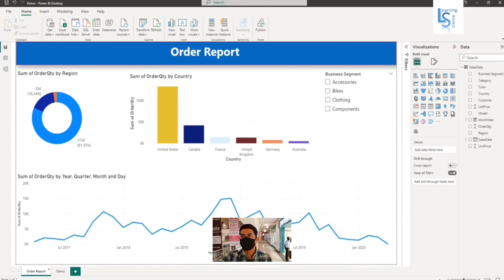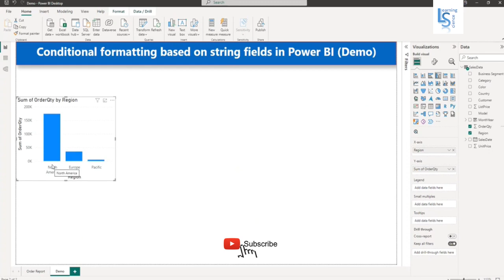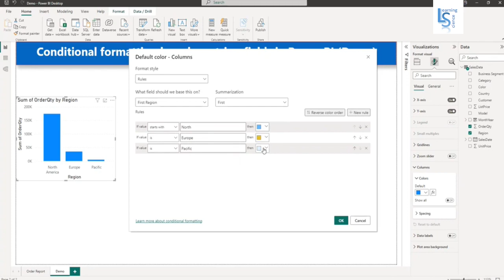Conditional formatting based on string fields in Power BI - New feature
This is a new feature in Power BI that allows for conditional formatting based on string fields. Users can now apply formatting rules to their data visuals based on specific text values.